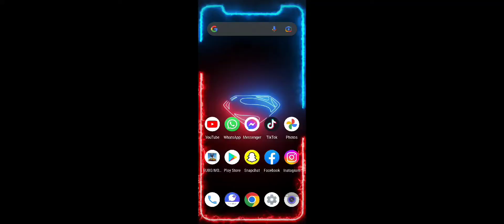sabse sasti crate opening in PuBG Mobile 😂 video achi lagay tu like karna